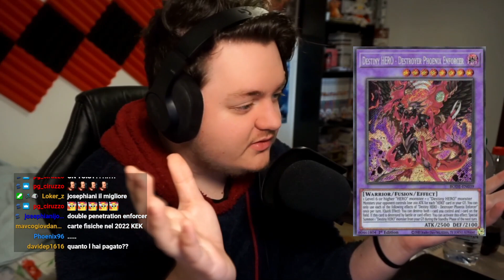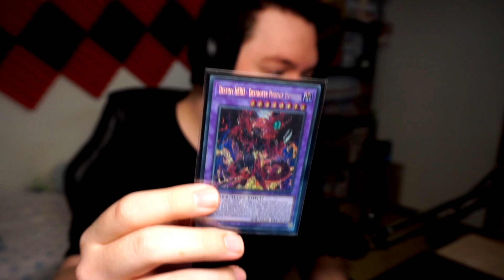La storia di come LA MIA CARTA DA 100€ (NON) è arrivata a SASSARI...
Yu-Gi-Oh!/ Yu-Gi-Oh! ita/ Yu-Gi-Oh! pack opening/ Yu-Gi-Oh! Master Duel/ Yu-Gi-Oh! Duel Links/ Yu-Gi-Oh! Master Duel pack opening/ Yu-Gi-Oh! news/ Yu-Gi-Oh! Master Duel news/ Yu-Gi-Oh! nuove carte/ Yu-Gi-Oh! canale youtube/ Yu-Gi-Oh! Master Duel data d'uscita/ Yu-Gi-Oh! cards lore/ Yu-Gi-Oh! analisi/ Yu-Gi-Oh! meta/ Yu-Gi-Oh! Master gameplay ita/ Come scaricare Yu-Gi-Oh! Master Duel/ Yu-Gi-Oh! Master Duel ios android ps4 ps5 xbox switch steam pc